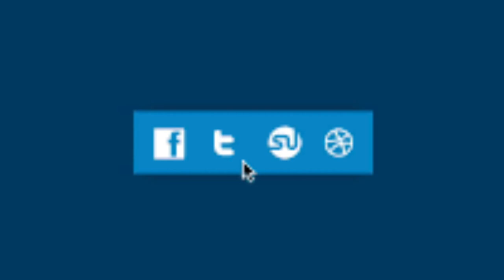Top Ten Unskippable Levels In Dark Souls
Each level of Dark Souls is special, but some are definitely more special than others. Join me as I relive my favorite parts of the best levels in the legendary action rpg dark souls.

CORRECTION: Around 8:40 when I’m talking about the Dukes archives. I accidentally say that is in demon souls but is actually dark souls, sorry about that!